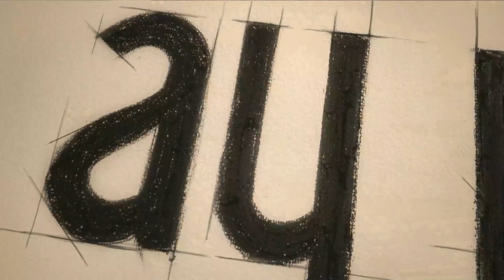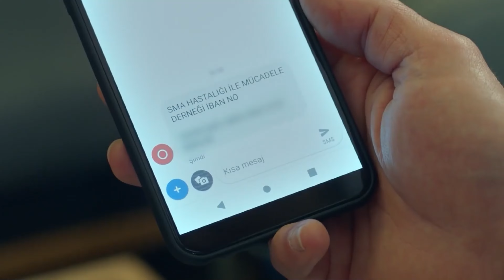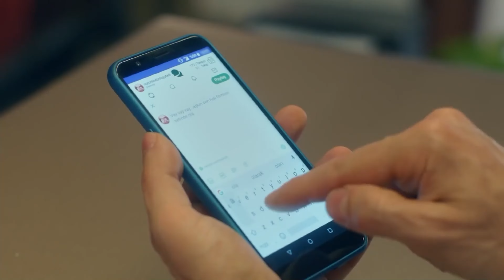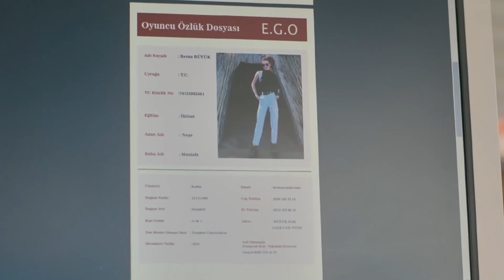اتصل بمدير أعمالي الحلقة 120 - (4K Ultra HD)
(Arabic Dubbed)

طاقم العمل
كيراش : باريش فالاي
فاريس: جانان إيرجودير
سيركان : سيرحات تيومان
تشينار : فاتح أرتمان
دجلة : أحسن إير أوغلو
باريش : دينيز جان أكتاش
جايدا: أوزغي بوراك
باريده : عائشة نيل شاملي أوغلو
بارين: يابراك مدينة
غولين : غمزة كارادومان
جوليده : نازلي سانيم أونال
إيمره : سامي سيرتيك كيزيل
بكير: بدر بدر
مايدا : أصلي مافيتان
ليلى : بينار أونسال
ميرال : بوسي سنيام إيران
إيجه : دويجو شان
أيدن : بيران كوتان
توغرول : جانير إيردام

فريق الإنتاج
إنتاج : القمر للإنتاج
المنتج : كرم تشاتاي
المخرج العام : على بيلغين
المخرج : دينيز شلبي ديكيلتاش
سيناريو : أوغراش غونيش, سيما إيرغينيكون
المنتج الإداري : علي دمير
المخرج 2 : أليف تورغاي
المدير الفني: زينب أصلان
موسيقى : ساكي تشيمان,أوغور أتيش